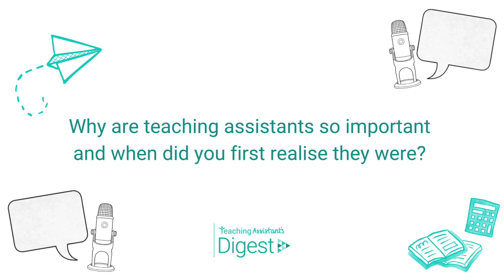TA Digest: Is it time to 'redefine' or 'rebrand' the TA role?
Podcast host, Christian Webster, speaks to TA Digest about the importance of the TA role.

Got to Twinkl Teaching Assistants for more teaching assistant, LSA and HLTA resources and support: